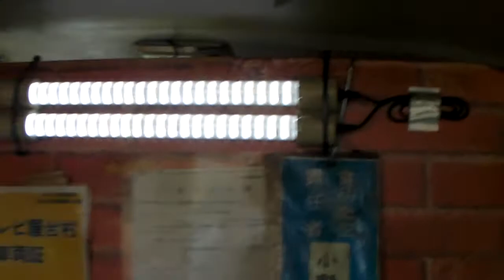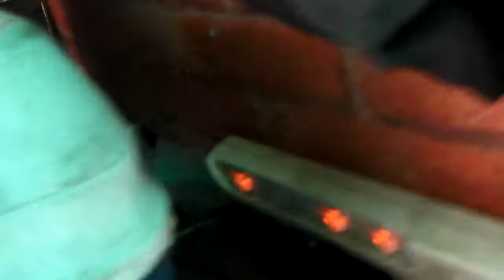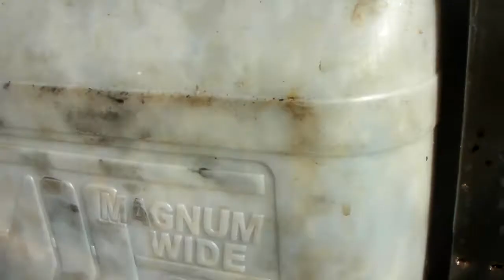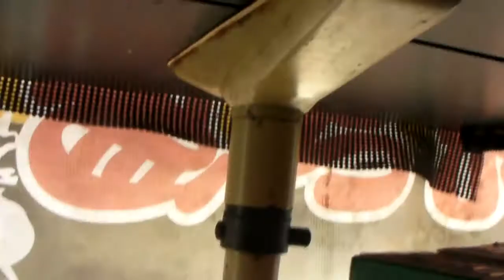あくていいどうはんばいしゃ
はたらくおくるま